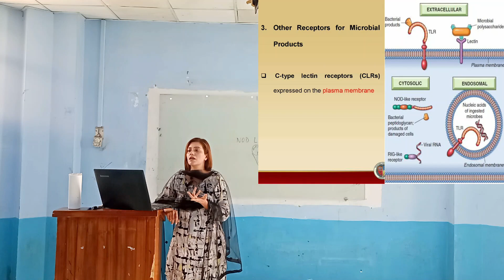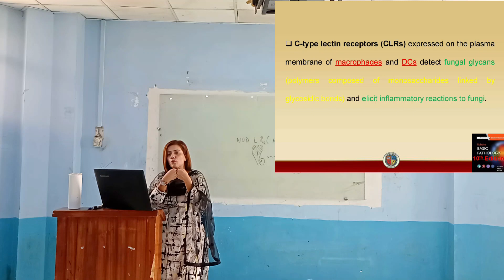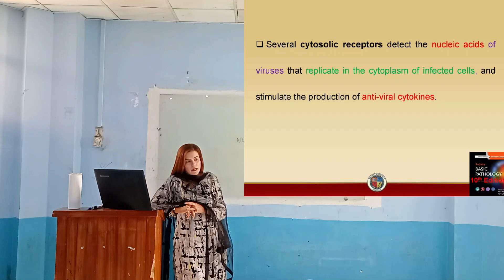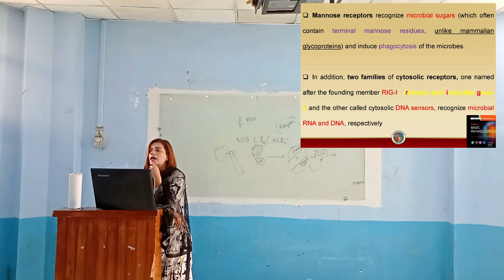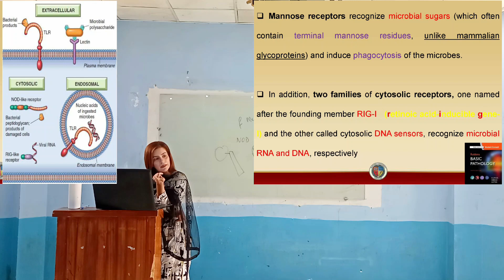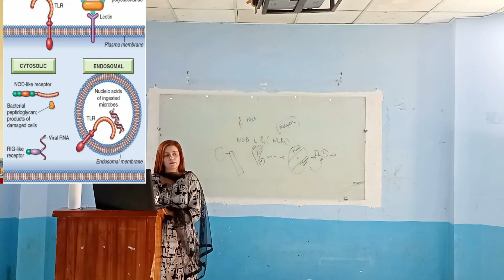Receptors of innate immunity | Receptors for microbial products | Robbins Basic Pathology | Part 7